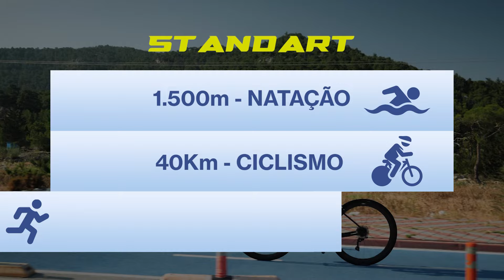Mexa-se: Triatlo (25/04/24)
Por conta dos hormônios instáveis, não é fácil praticar exercícios regularmente. Para nós mulheres, é sempre um desafio. E agora a gente vai conhecer a história da Leda Guimarães, que hoje, aos 46 anos, é triatleta. Confira!